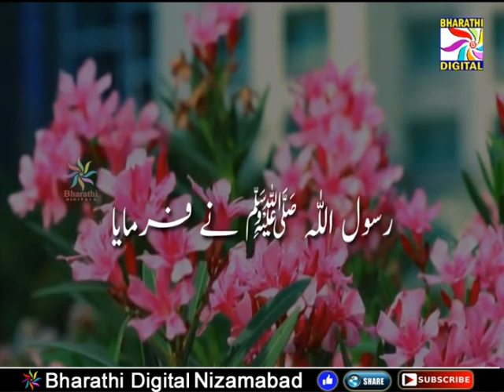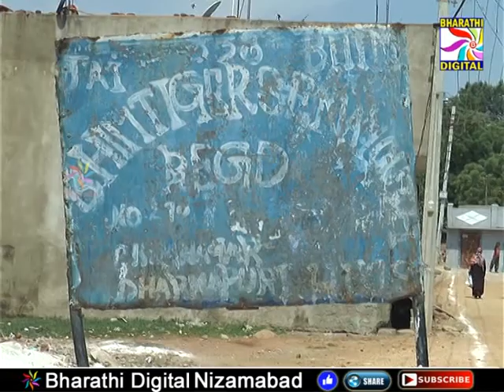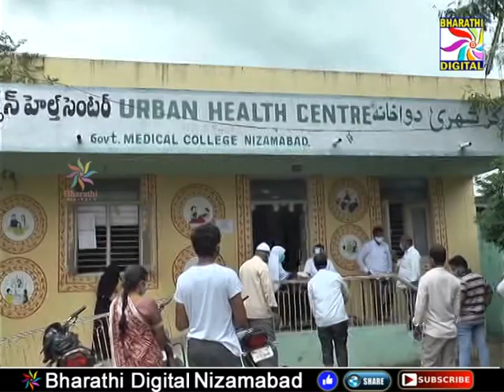Parwaaz News || Nizamabad || 22-05-2021